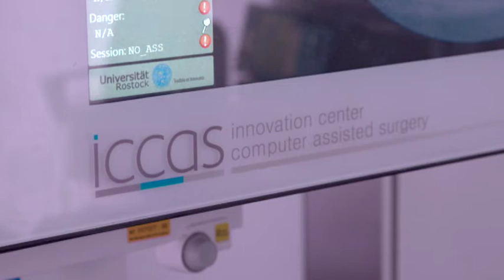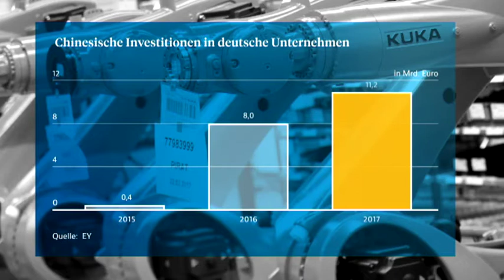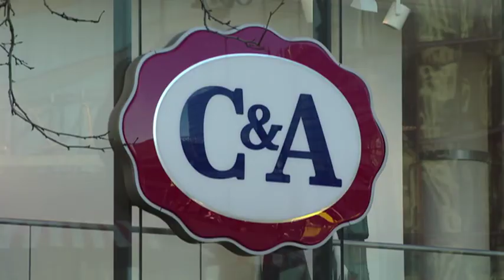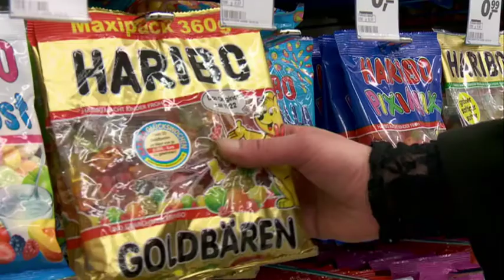Markets on Air - SPECIAL Medizintechnik (Deutsch 02/18)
Themen dieser Ausgabe:
- Medizintechnik - Fortschritt für das Leben
- Umsatz digitaler Gesundheitsmarkt 2020
- Rekord bei chinesischen Direktinvestitionen in Deutschland
- Grüne Woche: Agrarshow in Berlin
- Deutsche Autobauer in den USA optimistisch
- Standort Deutschland - Bonn